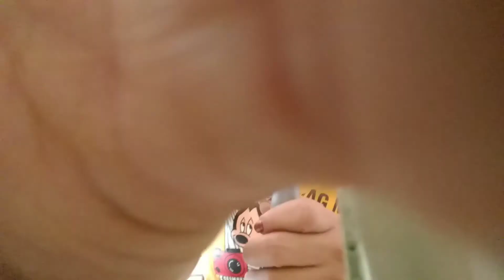Vlog #6 LLEGÓ EL CORREO❤️ PLATIQUEMOS MIS LOCURAS // ME CORTE EL FLECO Y NO ME GUSTÓ😫